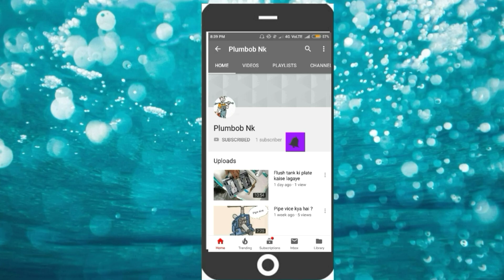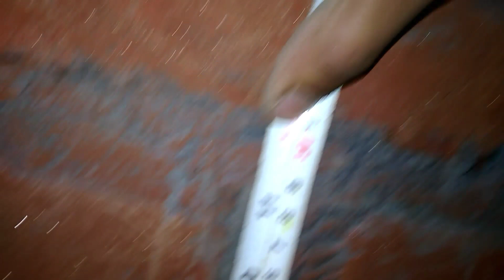किचन की टेप (टोटी) की ऊचाई कितनी रखें।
Instagram plumbernk